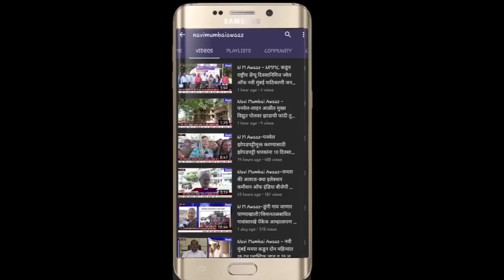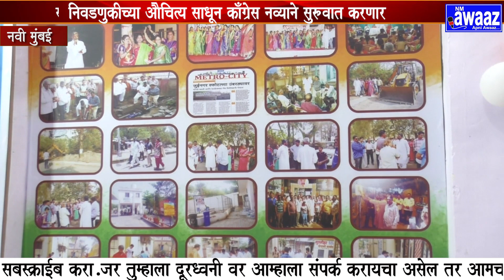N M Awaaz - निवडणुकीच्या औचित्य साधून काँग्रेस नव्याने सुरुवात करणार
नवी मुंबई महानगरपालिकेच्या निवडणूक तोंडावर अली आहे याच पर्शवभूमीवर नेरुळ तालुका काँग्रेस कमिटी अध्यक्ष रवींद्र सावंत यांच्या वाढदिवसाचे औचित्य साधून नेरुळ ब्लॉक काँग्रेस कमिटी निवडणूक मध्यवर्ती कार्यालयाचे उद्घाटन करण्यात आले होते त्व पुनर्वसन तथा पालकमंत्री विजय  वडेट्टीवार यांच्या हस्ते या कार्यालयाचे उद्घाटन  करण्यात आले